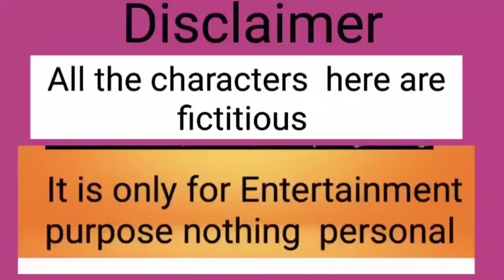সোমবারে মার খেলো আর বুধবারে ঘুরতে গেলো| প্রেমিক যাওয়ার48 ঘন্টা পর|সিঁদুর তো ছিলই কালকে lv কি ছিলো?